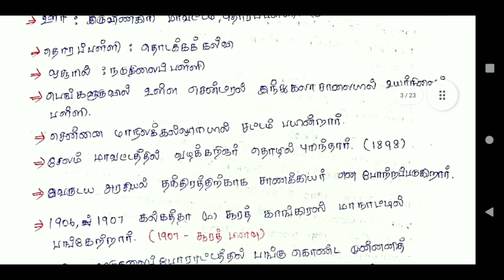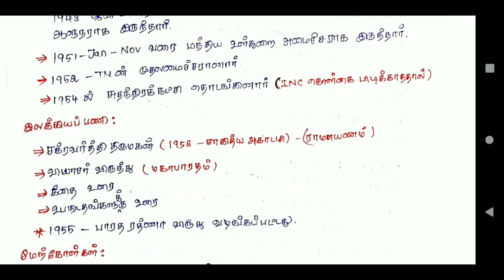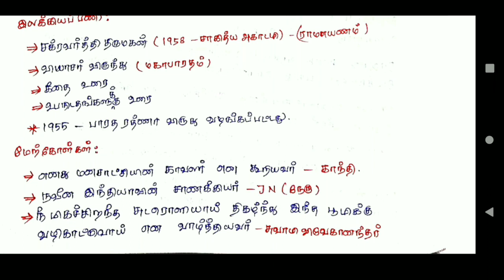ராஜாஜி !! தேசிய இயக்க தலைவர்கள் !! TNPSC !! GROUP 2 !! GROUP 4